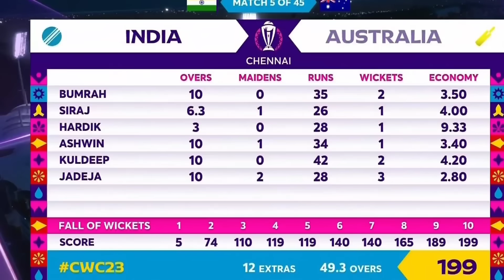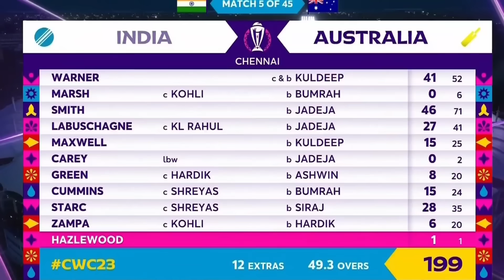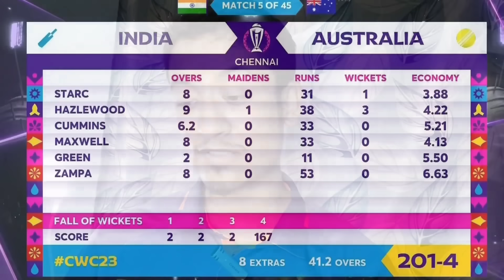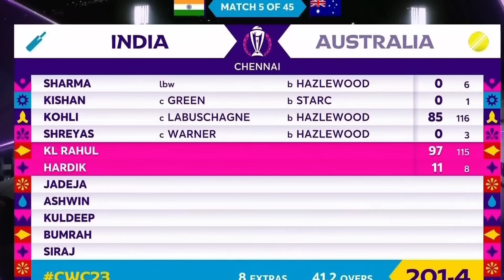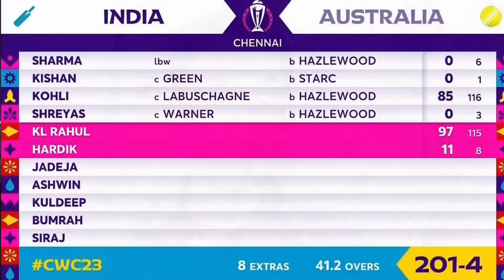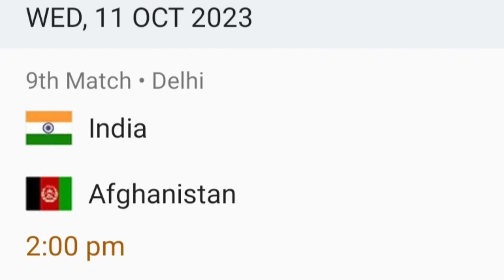India Beat Australia| Kohli-KL Power 🔥| Cricket World Cup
All You Need To Know is here in this Video . This Video is a Full Package For All These Updates .

This Video is All about Cricket World Cup 2023 News and Analysis in Assamese. Cricket World Cup Assamese News

আইচিচি ক্ৰিকেট বিশ্বকাপত ভাৰতীয় ক্ৰিকেট টীমে অষ্ট্ৰেলিয়াৰ বিৰুদ্ধে জয়লাভ কৰি নিজৰ অভিযান আৰম্ভ কৰিলে । বিৰাট কোহলী আৰু কে এল ৰাহুলে যুঁজাৰু প্ৰদৰ্শন আগবঢ়ালে । এই মেচ খনৰ বিষয়ে ইয়াত বিতংভাবে আলোচনা কৰা হৈছে, ভিডিঅ'টো ভাল লাগিলে আমাক লাইক কৰিব আৰু কমেন্ট কৰিব । আপোনালোকৰ এটা-এটা লাইক আৰু এটা-এটা কমেন্টে মোক নতুন ভিডিঅ' আনি থাকিবলৈ বহুত বেছিকৈ উৎসাহিত কৰি তোলে । আৰু লগৰ যিসকল লোকে ক্ৰিকেট খেলি আৰু চাই ভাল পায়, তেওঁলোকলৈ ছেয়াৰ কৰি দিব যদিহে চেনেলত আপুনি নতুন তেতিয়াটো আপোনাক আমি এৰি দিব নোৱাৰিম , সেইবাবে আপুনি আমাৰ এই নতুন প্ৰচেষ্টাক আগবঢ়াই নিবলৈ নতুন হিছাপে চেনেলটোক চাবছক্ৰাইব কৰিব ।